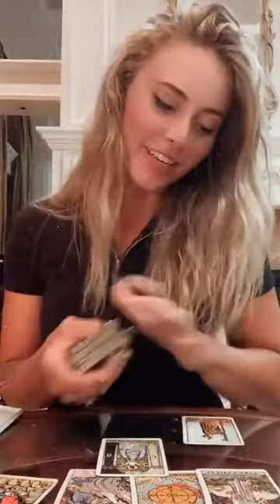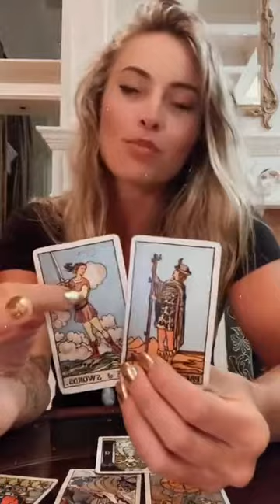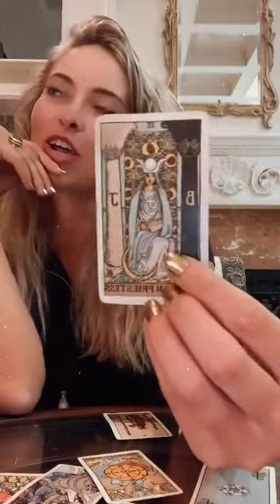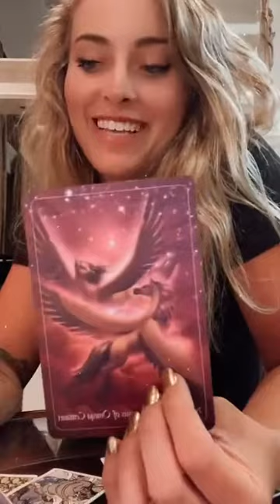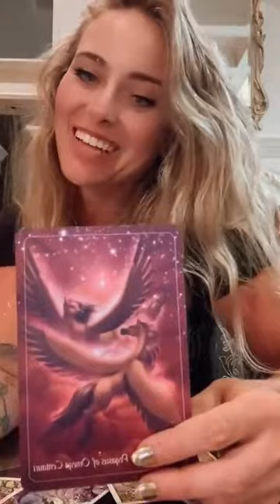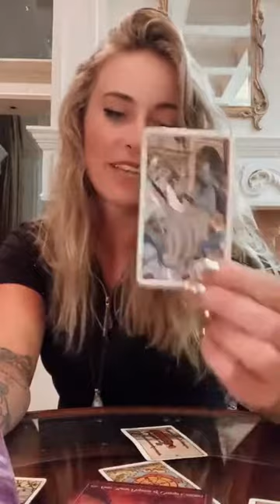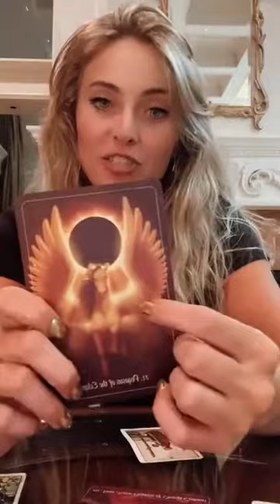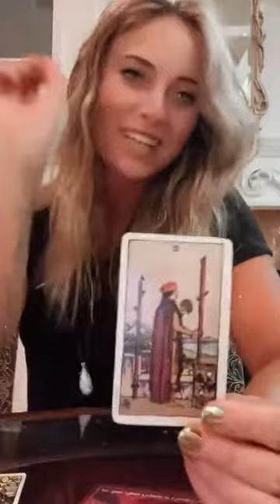🔮April Energy reading 🔥Aries, 🔥Leo, 🔥Sagittarius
$111 for 25 minute reading
$88 for 15 minute reading
$73 for 10 minute reading
$66 for 5 minute reading
~If you'd like a personal reading send payment to :

If you feel Called to send Energetic support via a Donation

I am Valerie, from Vega.✨
If you don’t care for my lifestyle, my content, or my way of Being and sharing vulnerably and authentically- take care of yourself and dismiss yourself from my field.
I do not consent to negative Entities infiltrating my space.
I command any ill thoughts or desires sent my way from others- to R e t u r n to the Sender.
I honor Ancestors and Star family who deliver protection.
I am a Yes for Sovereignty.
I am a Yes for Community, Ritual, and Honoring our ancestral bloodline which is unique to each of us.
I am a Yes for Human Empowerment.
I live Life knowing that
Although I reside in this human space suit-
I am a Spiritual Being merely in this “Valerie” body, playing out my human experience.

Valeriefromvega does not predict the future and clients should not rely on a reading to make any decision that would affect your legal, financial, or medical condition. If your inquiry involves the law, finance, or medicine, then you should seek the advice of a licensed or qualified legal, financial, or medical professional. Readings and energy healings are for expanding your outside perspective with the first and foremost purpose to Do No Harm. Viewers are solely responsible for how they interpret the readings and Valerie takes no liability or responsibility for individual viewer interpretation.  Readings should never take the place of psychological, medical, legal, or financial professional services. Readings and energy healings cannot replace qualified mental health care, nor claim to. A energy healing and reading may only facilitate how you cope spiritually with a given situation and provide external support and perspective.